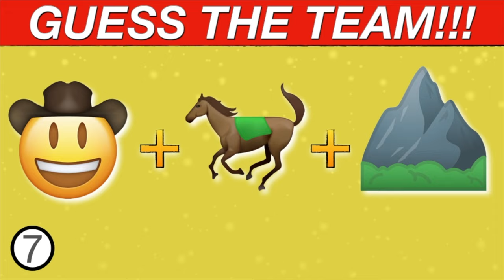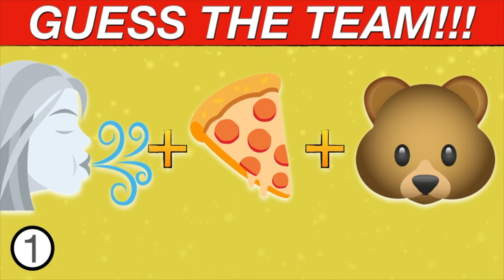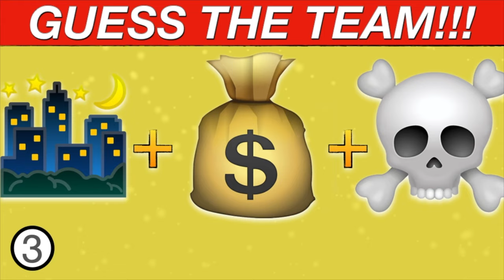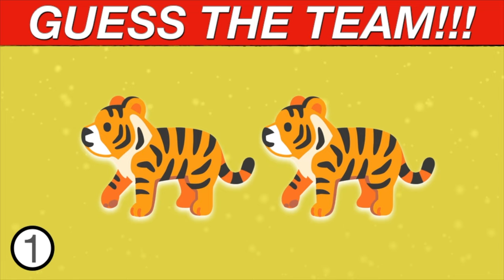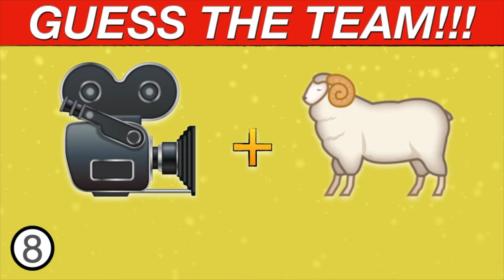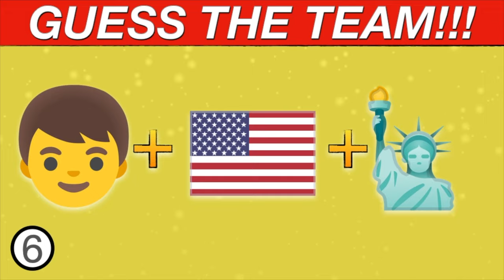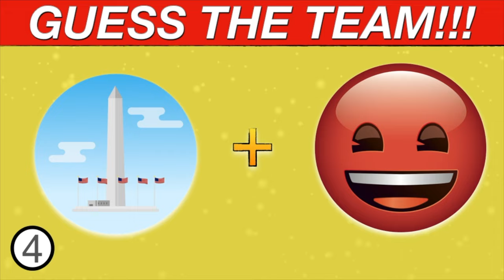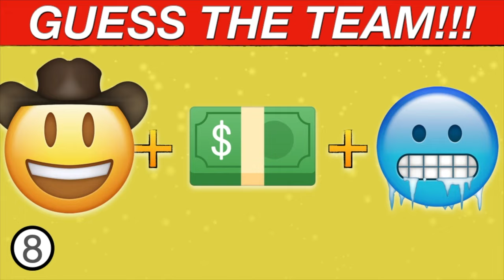Can You Guess The NFL Teams By Emoji? || NFL Emoji Quiz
Hello everyone! Epic NFL Quiz Presents - Can You Guess The NFL Teams By Emoji? || NFL Emoji Quiz || NFL Quiz

In todays NFL quiz video we are bringing you a new challenge to see if you can guess the NFL Teams by emoji only... You can test your knowledge of NFL teams today and see if you are the ultimate NFL fan by guessing every NFL Team correct by using only the emoji provided.

Epic NFL Quiz is a YouTube Channel for everyone to enjoy. It is full of NFL Quiz videos for anyone who has a love for the sport. Whether you call it American football or NFL we will have a sports quiz which you will enjoy. Playing the NFL quizzes will also help you gain knowledge about the NFL and the NFL players themselves... Enjoy...

Here are some other videos you will enjoy:

Teams Included in Epic NFL Quiz include:
- Dallas Cowboys
- Miami Dolphins
- Pittsburgh Steelers
- Las Vegas Raiders
- Baltimore Ravens
- Seattle Seahawks
And More...